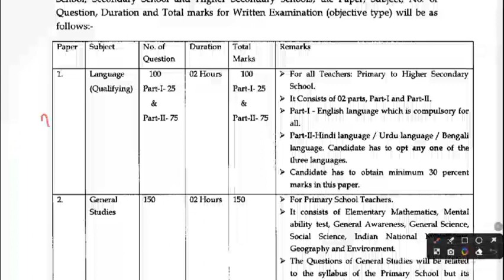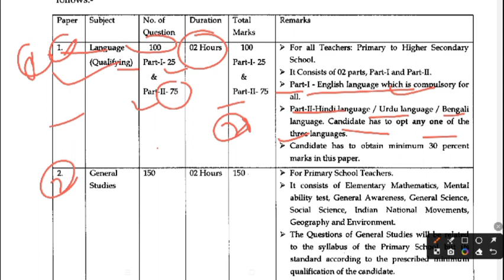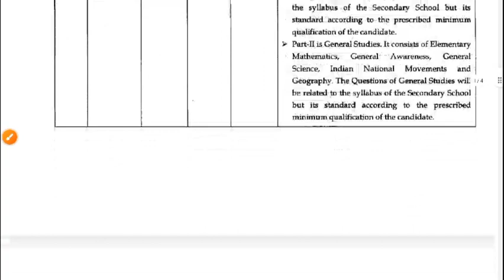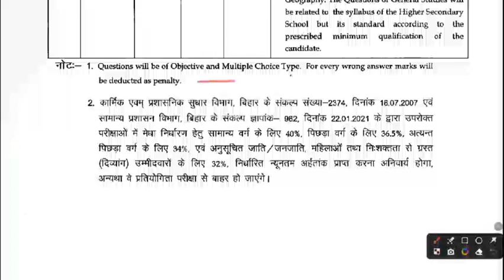Official Notification BPSC शिक्षक भर्ती 2023 Exam | New Syllabus | by Ritesh Singh